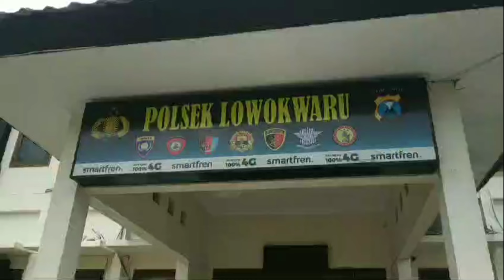Perang Sarung Antar Anak di Kota Malang, Bawa Golok Hingga Besi Gegerkan Warga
Perang sarung antar kelompok anak-anak di Kecamatan Lowokwaru Kota Malang gegerkan warga.

Perang sarung itu untungnya gagal. Warga sekitar Balai RW 03 Jalan Kepiting Kelurahan Tunjungsekar Kecamatan Lowokwaru Kota Malang yang menggagalkan perang sarung itu.

Warga saat itu langsung menggagalkan dengan cara mengambil senjata yang hendak dipakai perang berupa besi pemukul dan sarung yang berisikan senjata tajam.

Kapolsek Lowokwaru, Kompol Anton Widodo menjelaskan, kejadian berawal pada hari Selasa (12/3/2024). Kala itu remaja berinisial RPA (17) mendapatkan omongan dari temannya berinisial G. G merasa dirundung oleh anak lain berinisial P. G diejek karena sering kalah bermain gim Free Fire (FF).

Akhirnya RPA pada Rabu (13/3/2024) malam mengklarifikasi hal tersebut ke P.

Selanjutnya P setelah diklarifikasi bukannya menyelesaikan malah mengadu ke rekannya berinisial L.

Akhirnya L menantang RPA untuk perang sarung. L diposisi membela P dan RPA diposisi membela G. Perang sarung dijadwalkan waktu itu pada Rabu (13/3/2024) sekitar pukul 20,00.

“(Rencana perang sarungnya) Di depan lapangan Futsal Gedung Widyagama,” jelas Anton di hadapan awak media, Sabtu (16/3/2024).